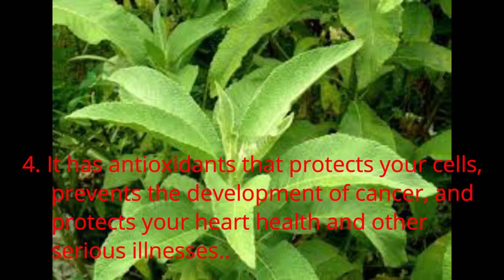SAMBONG/ NAGAL CAMPHOR | Medicinal Properties & Health Benefits | Ezaints Star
A carefully scrutinized information based on research about the health benefits/ medicinal properties of plants and herbs that can be an option for people who love natural cure.   Nagal Camphor/ SAMBONG is very popular Philippine herbal flowering plant used as medicine to treat wounds and cuts, rheumatism, anti-diarrhea, anti-spasms, colds, coughs and asthma. It is also used for infected wounds, respiratory infections and stomach pains.